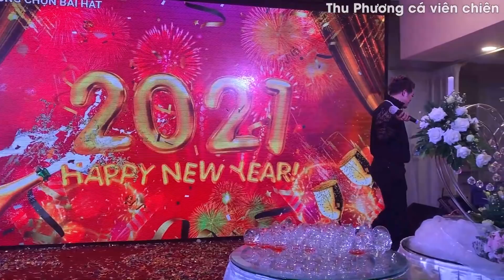Hội ngộ Cộng Đồng LGBT trong đám cưới bé hai,YuMi đẹp rạng rỡ